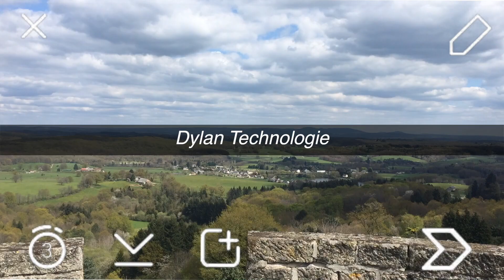TOP 5 DES PRODUIT HIGH TECH 2016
Oseras-tu dérouler la barre d'info ?

Bravo tu as relevé le défi ;)

Et vous qu'elle et vos meilleurs produits High-Tech de 2016 ?

~ INFORMATION ~

Je m'appel Dylan Youtubeur Français de 19 ans, Passionné de tout ce qui est high tech je suis de l'Aquitaine.

7 € de réduction pour vous inscrire sur l’offre de votre choix à avec mon code « DylanTechnologiegamo7 »
300 points offerts sur ZappyDay – le site qui vous fait gagner plein de cadeaux facilement en cliquant